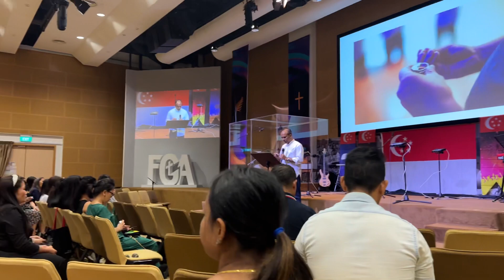FGA church singapore